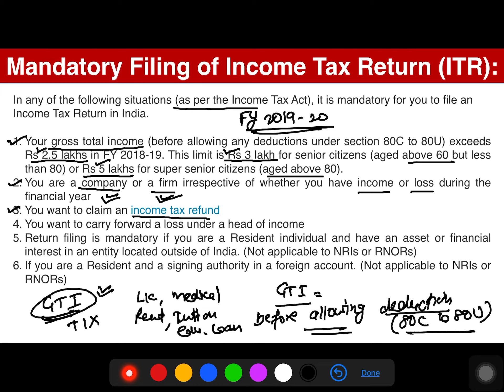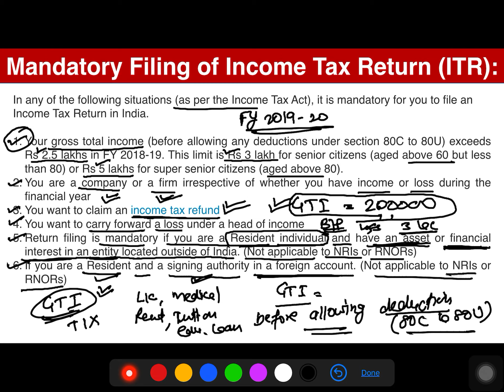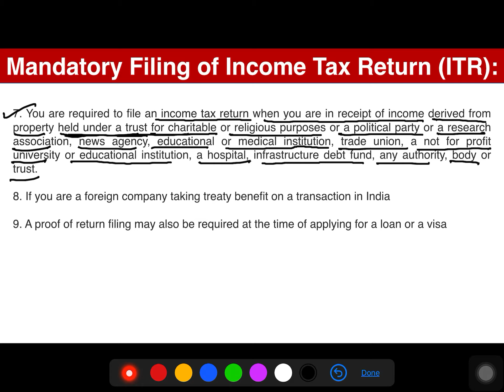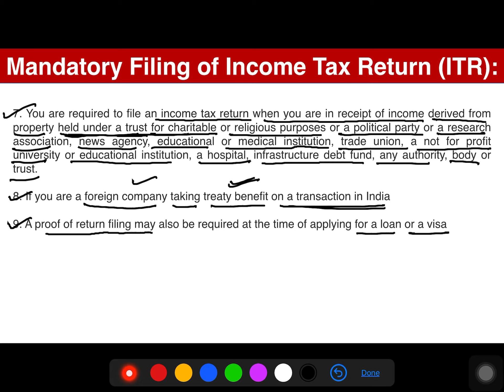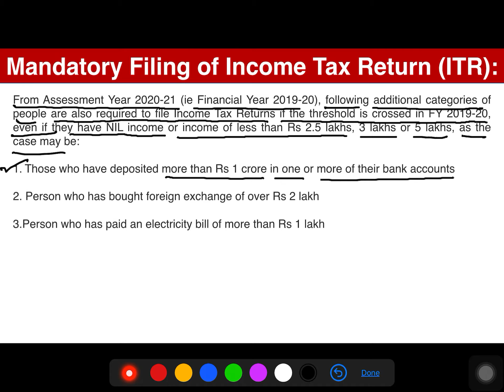FY 2019 - 20 (AY 2020-21) के लिए किन किन लोगो को INCOME TAX RETURN फाइल करना जरूरी है ll